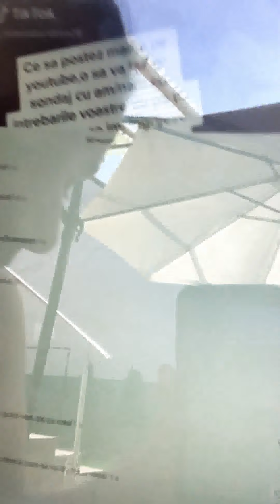Am/n-am cu întrebările voastre de pe tik tok 🤣🤣😊🥵💪🥰💖